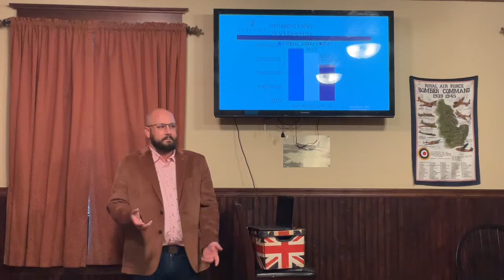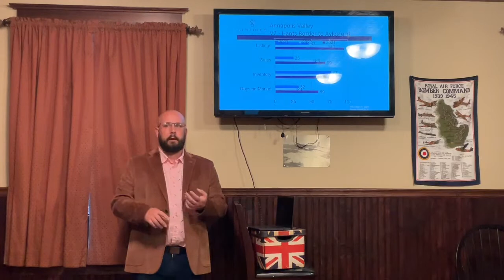The interview session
Home Economics Nova Scotia